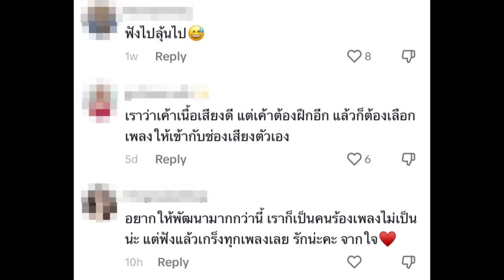ครูสลาเต็มTIKTOK ชาวเน็ตเเห่วิจารณ์เสียงร้อง ปราง กัญญ์ณรัณ เเบบนี้